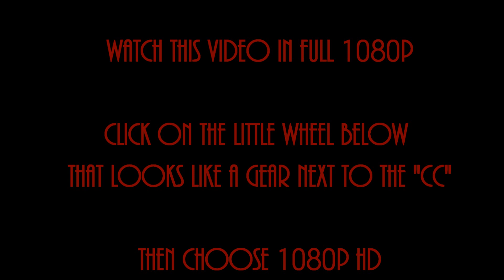Jeepin' Jeff's Birthday (RAW 3)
Watch this video in full 1080p HD!!!
My annual Birthday Run,. The warm weather two weeks previous melted snow which filled all the ruts then froze solid making the trails a real cakewalk for four very capable locked front and rear Jeeps.